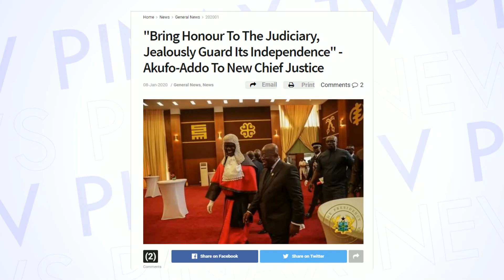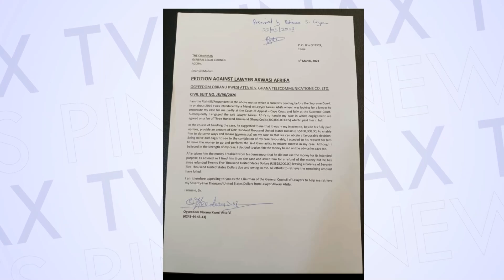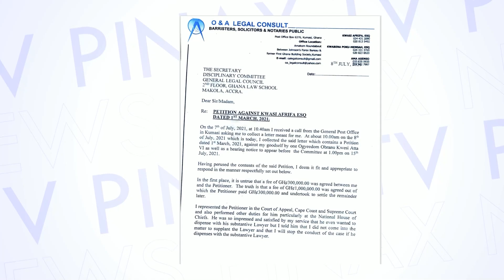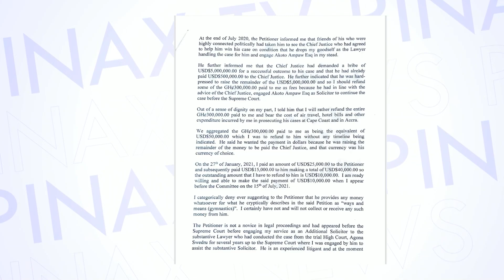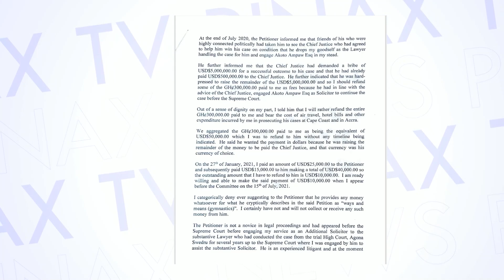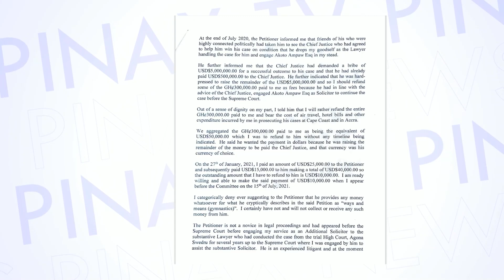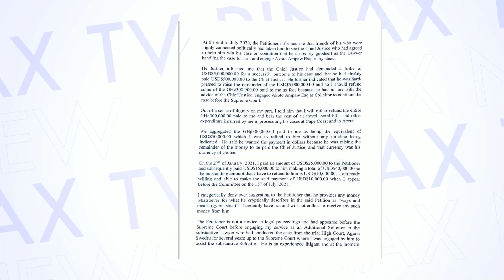Breaking, Chief Justice and Prez Akuffo's Lawyer Fingered in $5 Million Fraud Scandal..